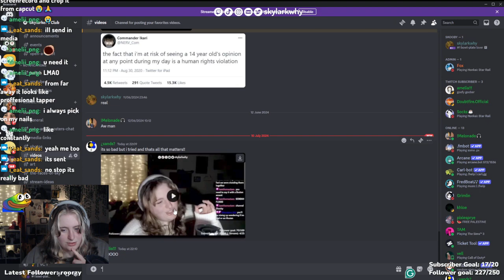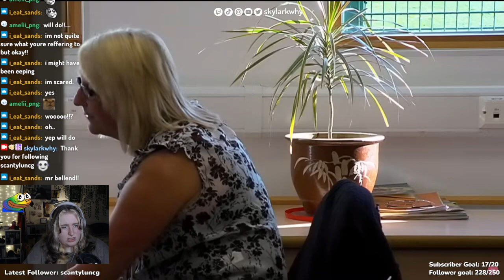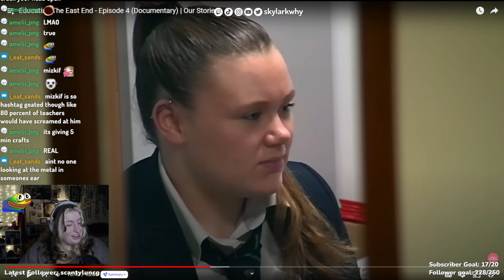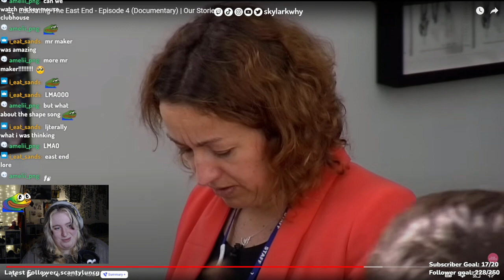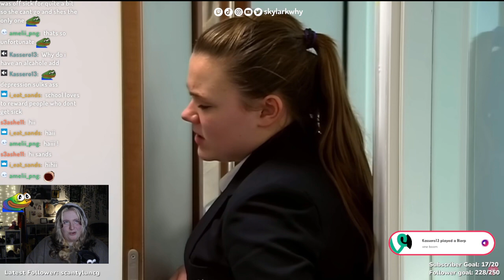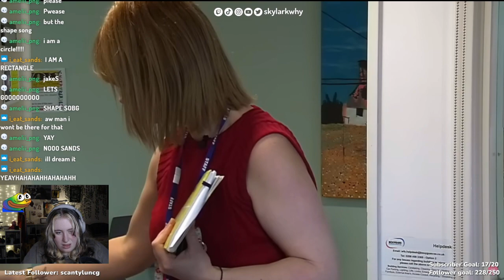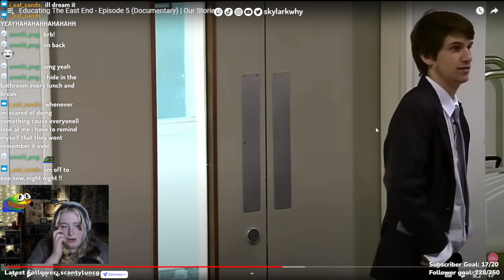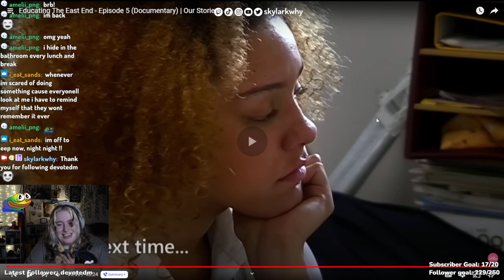WATCHING EDUCATING THE EAST END CONT.